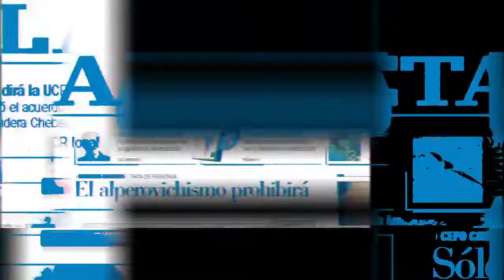Lito Taboada, acordeonista de Concepción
Desde que tenía 12 años recorrió los escenarios e hizo bailar a varias generaciones de tucumanos. Hoy, a los 79, sigue haciendo música.